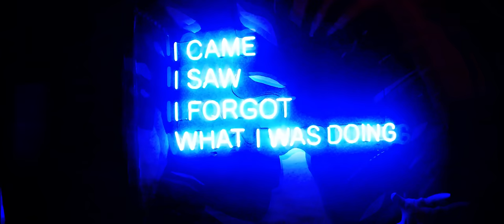NAISH HOUSE BRAZIL | Full Film | Naish Kiteboarding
Naish House returns! Continuing a 14-year legacy, riders from the Naish Kiteboarding team embark on an adventure that is packed with freestyle, freeride and big air kitesurfing in some of the most remote and beautiful spots in the Northeast of Brazil. Get ready to experience the connection between nature and kiteboarding with the Naish team.

Presented by: Naish Kiteboarding
Film Production: The Stoke Farm
Director: Edwin Haighton
Starring:
Stig Hoefnagel
Cohan van Dijk
Louka Pitot
Nadja Bianchet
Jinne Boer
Ewan Jaspan
Leo Verrecchia
Ray Borg

Editor: Edwin Haighton
Production Coordinator: Ray Borg

Thank you to our additional supporters: Revo, Insta360, Noir Matter, and Vertra

Special thanks to: Naish Brazil, Adriano Lavezzo, Rato Fernandes, BGK, Leticia Maria, Casa Santa Maria